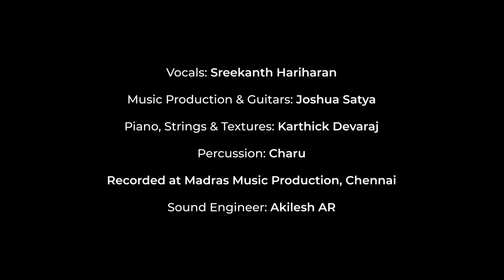Sofia - 99 Songs || A. R. Rahman || Sreekanth ft. Joshua, Karthick & Charu || Anand GK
'Sofia' is a track that's extremely close to my heart - with the various experiences around it and the blessing to be part of Rahman sir's dream project, 99songs.

Thank you ARRahman sir & the whole team of 99songs ❤️

While discussing with Joshua on how else can this track be presented, a softer, more intimate approach is something we landed on. It was icing on the cake for us when Karthick brought his magic into the track, & my sister, my constant pillar of strength, joining in with her melodious percussion. Yet again, we have Anand GK adding his beauty to the song. And thank you Saira Satya for the beautiful poster.

I dedicate this track to everyone out there who's been facing difficulties at the moment - physically, mentally & emotionally. May this help you ease it atleast a little bit, with lots of love & prayers.

Cover Credits:

Music Production & Guitars - Joshua satya
Piano, Strings & Textures - Karthick Devaraj
Percussion - Charu Hariharan
Vocals
Recorded at Madras Music Production, Chennai
Sound engineer - Akilesh AR
Percussion Recorded at Deepak SR Productions by Deepak SR
Video by Anand GK

Original Song Credits:

Singers - Sreekanth Hariharan
Lyrics - Karky
Guitars: Keba Jeremiah, George Doering Additional Vocals: Leon Saalis De Souza
Choral Arrangement:
Arjun Chandy
Additional Arrangements and Programming :
Ishaan Chhabra, Jerry Vincent, Parag Chhabra, Pranay Chandra
Sound Engineers: Panchathan Record inn, Chennai Suresh Permal, Karthik Sekaran, T R Krishna Chetan,Tony Joy, Kevin Doucette, Hiral Viradia, Riyasdeen Riyan
Mixed By:
Pradvay Sivashankar
Mastered by:
Suresh Permal